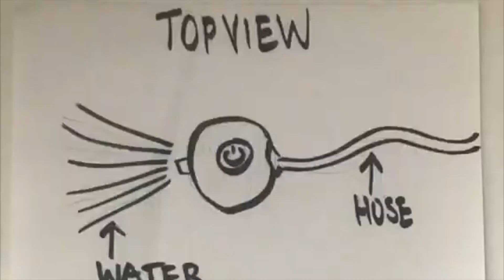Mag Wash | Middle | River Trail | Bright Spark Summer Invention Challenge 2020-2021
Summer Invention Challenge 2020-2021 submission ""Mag Wash"" by Sruthi from River Trail Middle School, led by Marwa Crisp.

Vote for your favorite inventions with "likes." Votes will be counted by "likes" on individual pitch videos hosted on the Bridge Innovate YouTube channel only. Thumbs down or "dislikes" have no effect. The Invention Challenge invites students to invent something that solves a problem, prototype it, then submit via video pitch. The public voting on pitch videos determines the finalists and a judging panel consisting of industry and education leaders will select winners from the finalists.

Enroll in the fall Invention Challenge today!